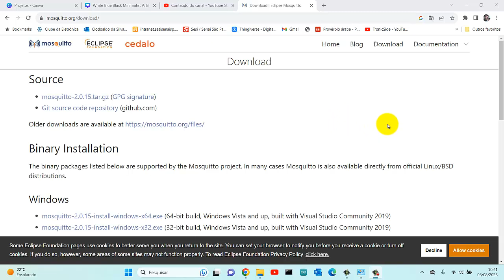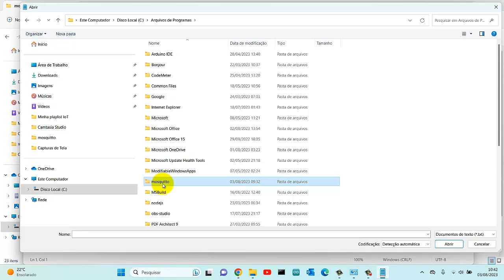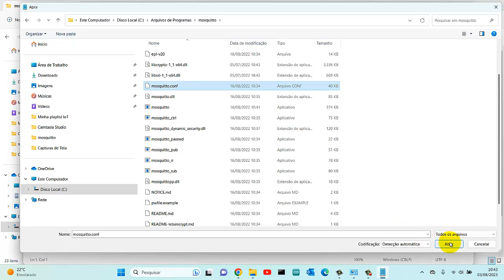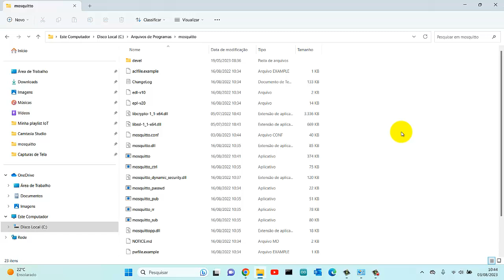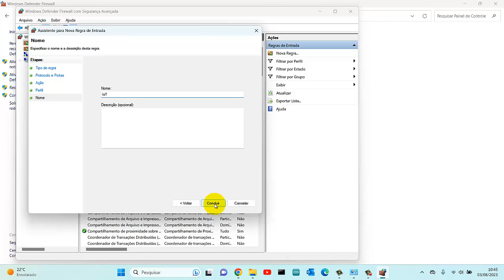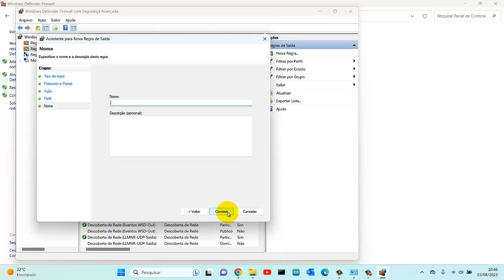Configurando o Mosquitto e Liberando o Firewall do Windows para IoT: Guia Passo a Passo.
Neste vídeo, vou te guiar através do processo de configuração do Mosquitto, um servidor MQTT essencial para a comunicação em Internet das Coisas (IoT). Além disso, mostrarei como liberar o firewall do Windows para permitir o tráfego de dados das aplicações IoT (porta 1883). Desde a instalação do Mosquitto até a configuração do firewall, cada passo será explicado de forma clara e detalhada, garantindo que você esteja pronto para conectar seus dispositivos IoT de forma segura e eficiente. Se você está começando a explorar o mundo da IoT ou precisa de orientações sobre configurações específicas, este vídeo é para você!